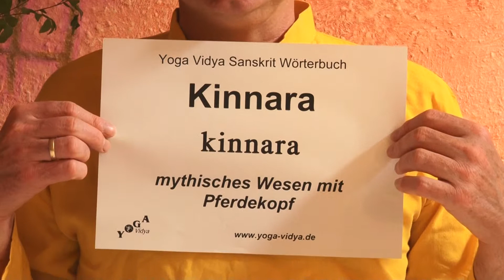Kinnara - Mythische Wesen und Schutzengel - Sanskrit Lexikon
Kinnaras spielen in der indischen Mythologie immer wieder eine wichtige Rolle. Kinnaras sind Schutzengel. Kinnaras sind Feinstoffwesen. Kinnaras sind himmliche Tänzer und Musikanten. Auf vielen Thai Tempeln sieht man Kinnaras abgebildet. Kinnaras werden in den indischen Schriften oft zusammen mit den Gandharvas und Apsaras genannt. Dies ist nur ein kurzer Vortrag im Rahmen des Yoga Vidya Hinduismus Lexikon